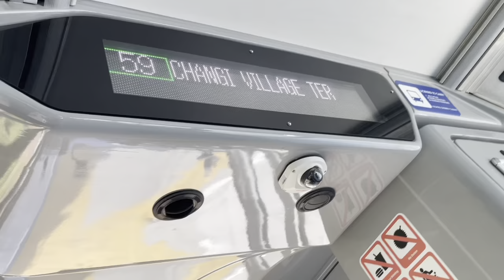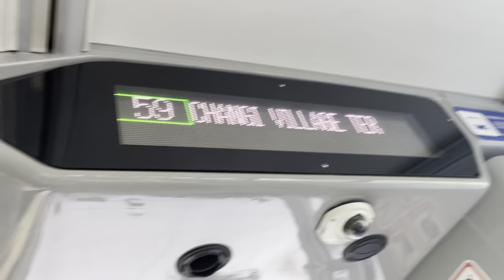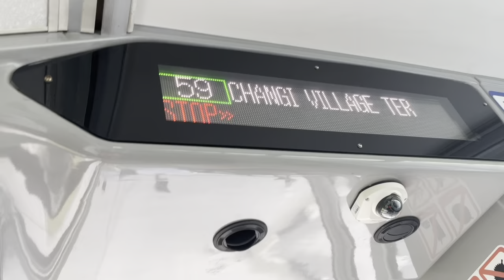Joyride | SG3029L (Volvo B5LH) deployed on svc 59